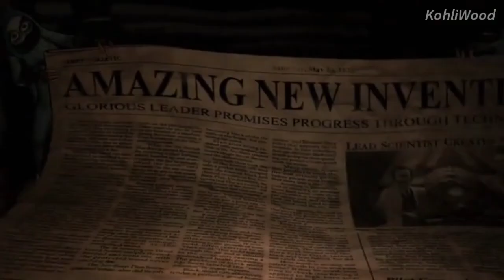9 movie explained in hindi। movie explained in hindi। KohliWood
9 movie explained in hindi। movie explained in hindi। KohliWood

hi! I'm RAVI
is video me hamne 9 movie ko explain kiya hai
please video ko pura dekhana
thanks 😊
9 movie explained in hindi
9 explain in hindi
9 movie review
9 full movie in hindi

This video is for education purpose only. Copyright disclaimer under section 107 of the copyright Act 1976, allowance is made for "fair use" for purposes such as criticism, comment, news reporting, teaching, scholarship and research. fair use is a use permitted by copyright statute that might otherwise be infringing.

(1) Written by -   Ravi Kohli
(2) Edited by -     Ravi Kohli
(3) Narrated by - Ravi Kohli
(4) Footages -     9 Movie